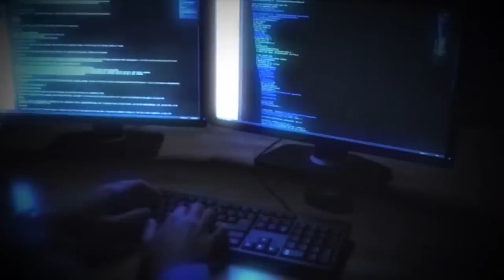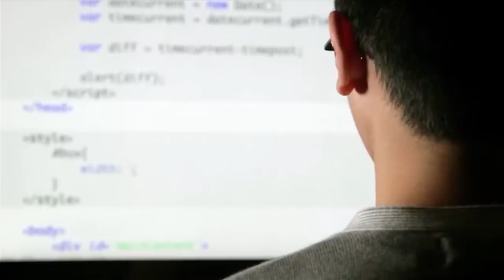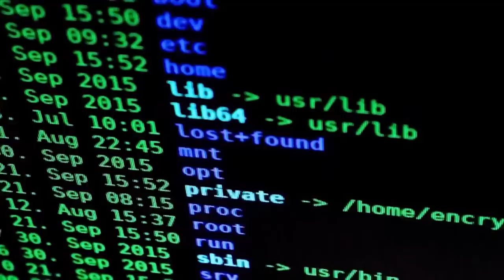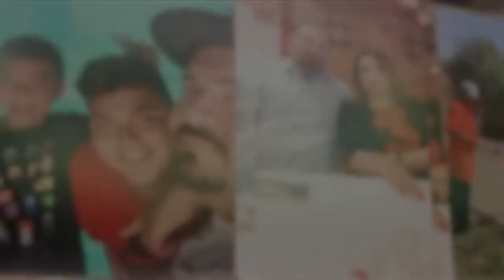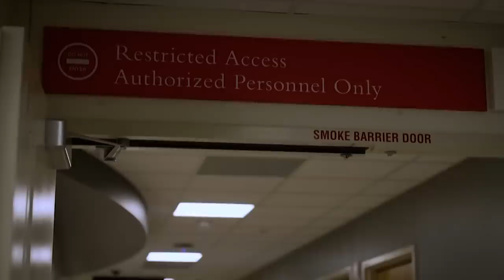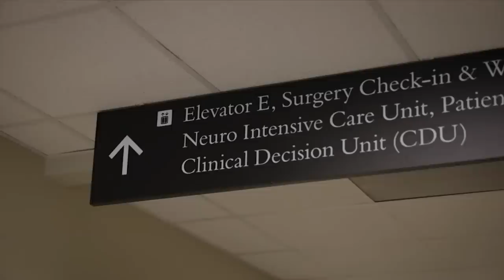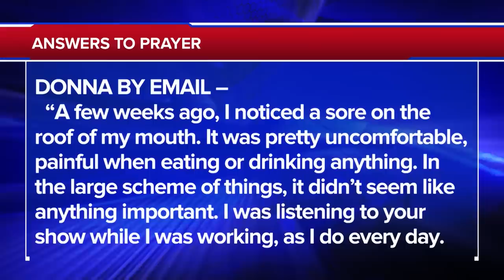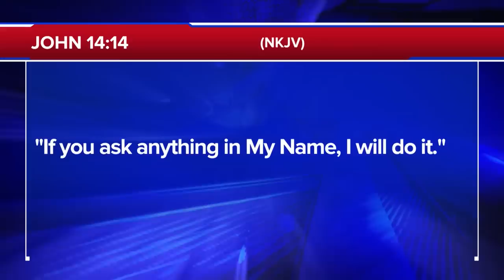The 700 Club - February 8, 2023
0:00 - Introduction
0:02 - News
24:34 - Testimony
35:19 - Newsbreak
36:32 - Humanitarian
39:13 - Prayer & Ministry

A diabetic goes into shock while driving his car. See the fight to save this man’s life. Plus, security experts are sounding the alarm that America is unprepared for a cyber attack. CBN News reports that there may be evidence such an attack is on the way. Learn more on today’s 700 Club.

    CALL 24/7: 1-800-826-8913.